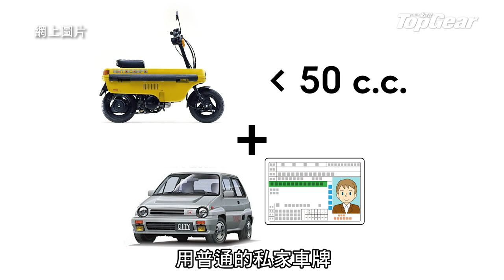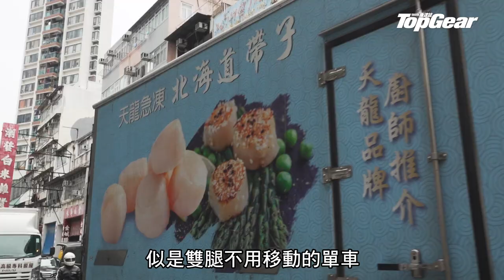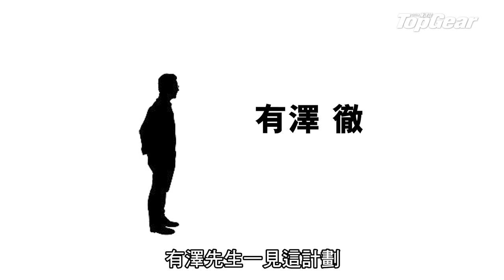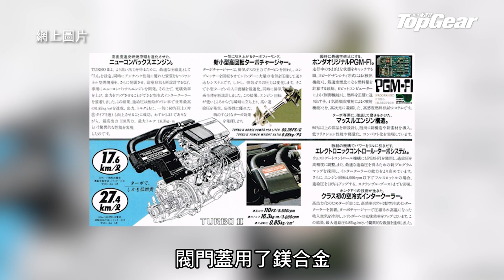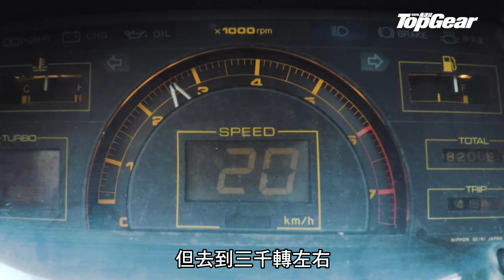Type R出世前 本田勁改辣車 Honda City Turbo II加Motocompo（內附字幕）｜TopGear HK 極速誌 topgearhk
Honda第一部Type R誕生前十年，便出現了City Turbo和Turbo II（香港稱Honda Jazz）。一部以「80年代終極慳車」為任務的城市小車，經Mugen無限創辦人一搞，變成了外號Bulldog老虎狗的小鋼炮，馬力躍升近一倍，還有專屬的one-make比賽。更有創意的，是本田為City設計了像六神合體的微型電單車Motocompo，是一部可以完美安放在City行李箱的摺合式二衝程引擎微型電單車。Motocompo在今天已成為本田的經典，無論車價或相關配件，價格都一直上揚。我們今天就在九龍城鬧市試試這部比單車還要細小的電單車，亦會在郊區試試110匹City Turbo II這部小鋼炮。